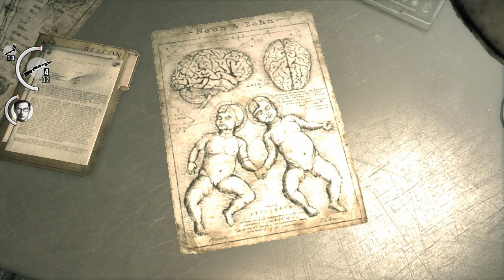Let's Play The Evil Within Part 13 - Neun & Zehn | Game Walkthrough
After spotting Leslie and Kidman in the distance, the detectives head toward a church.